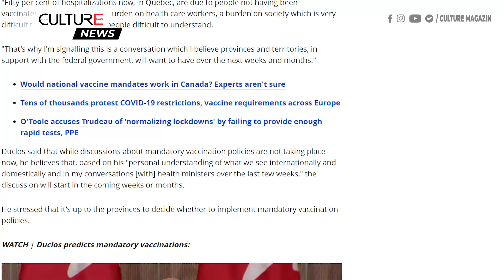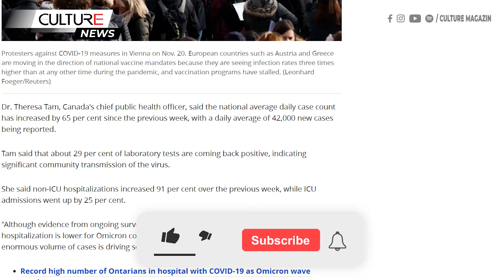TIN CANADA | Bộ trưởng Y tế liên bang cho biết các tỉnh có thể sẽ phải bắt buộc tiêm phòng